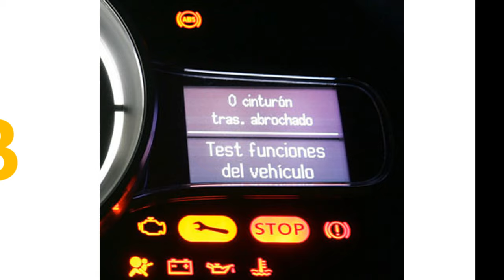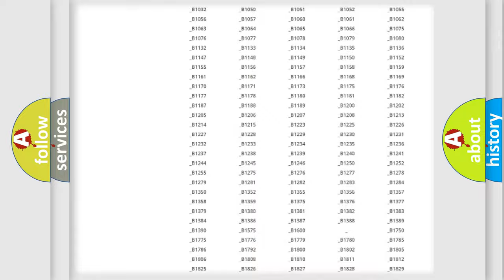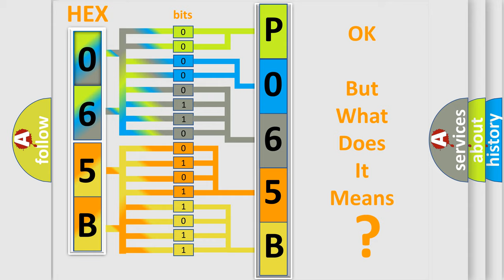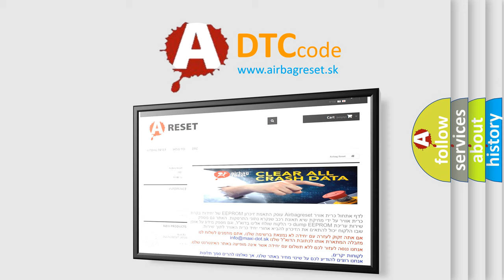DTC Mercury P065B Short Explanation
Contents:
0:21 Basic DTC analysis according to OBD2 protocol standard.
1:48 Insight into programming
2:58 A diagnostically understandable description of the Diagnostic Trouble Code
3:05 Basic error definition

Make:
Mercury
Code:
P065B
Definition:
DRIVER BLIND SPOT SENSOR-CIRCUIT VOLTAGE ABOVE THRESHOLD
Description:
With the ignition on. Vehicle speed greater than 6 mph (9.6 km or h). The Blind Spot Module detects the Blind Spot Sensor circuit voltage above threshold
Cause:
(F921) FUSED IGNITION SWITCH OUTPUT (RUN) CIRCUITLEFT REAR BLIND SPOT SENSOR